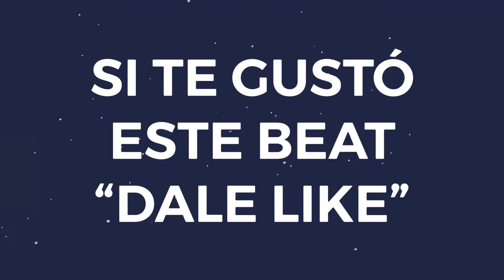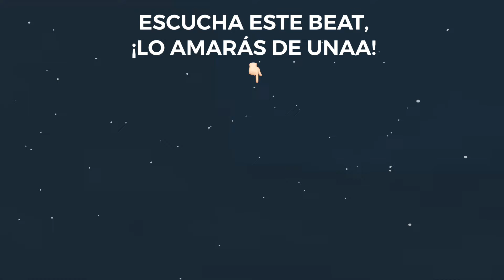Beat Reggaeton Romantico Type Beat - Memorias (VENDIDO)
Con este Instrumental de Reggaeton Romantico escribirás tu mejor cancion ✍🏆

(Escribe el nombre del beat y listo!!)  ---➤  "MEMORIAS"

🎵 Tono: D maj

Si tienes alguna pregunta específica sobre una licencia en particular, no dudes en preguntar.

E S C U C H A   T A M B I É N  E S T O S  B E A T S   👇

➤ NOTA:  Los beats disponibles en mi tienda NO son FREE ni de USO LIBRE. Cada beat tiene diferentes licencias que determinan cómo puedes usarlo. Puedes adquirir una licencia para usar el beat de manera legal y segura en tu música.

0:00 Intro Melodico
0:21 Intro
0:40 Coro
0:59 Verso
1:37 Coro
1:57 Verso
2:16 Puente
2:35 Coro Final

Voy a entregarte mis mejores beats de reggaeton, pistas de reggaeton, bases de reggaeton, instrumental de reggaeton y reggaeton type beat, para que puedas inspirarte desde tu casa sin tener que invertir gran dinero con productores locales para crear tu musica.